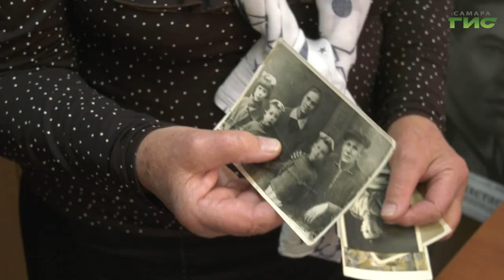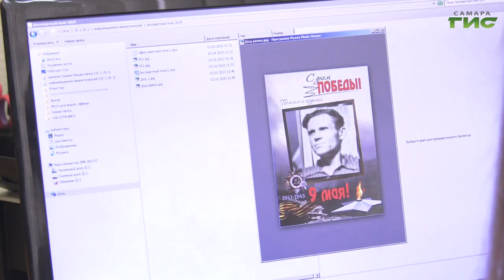Общероссийская акция "Бессмертный полк" в этом году пройдет в новом формате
Общероссийская акция "Бессмертный полк"в этом году пройдёт в новом формате. Вместо шествия по улицам жителям Самары предлагают разместить празднично украшенные портреты родственников-ветеранов на стеклах личных автомобилей. Фотографии героев Великой Отечественной войны можно распечатать в районных  администрациях. Подробности  расскажем в сюжете.